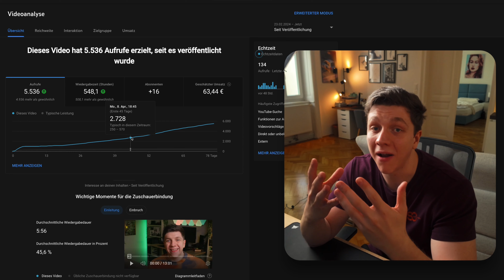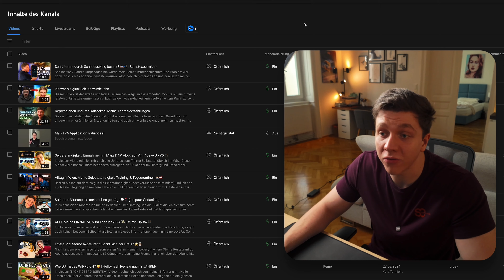Wie viel verdient man mit 1.000 Abos auf YouTube? | LevelUp 🎮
Seit knapp einem Monat habe ich meine 1000 Abos auf YouTube erreicht und somit auch die Möglichkeit auf der Plattform Geld zu verdienen. Aber wie viel Geld kann man den nun als kleiner Creator auf YouTube verdienen? Ich zeigs dir! 🫶🏻

► Wenn du bock hast dich mir mir und anderen auszutauschen, tritt doch meinem Discord

▬ Timestamps ▬▬▬▬▬▬▬▬▬▬▬▬▬▬▬

0:00​ - Intro
1:13 - LevelUp Update
2:43 - Meine ersten YouTube Einnahmen
6:31 - Meine neue Reihe auf YouTube?

► alles von Artlist